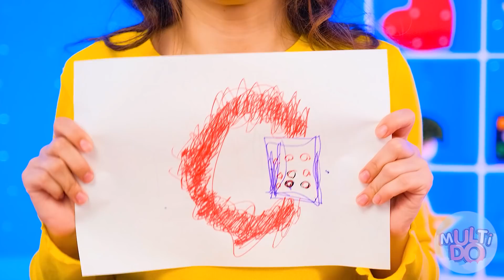जो ड्रॉ यह बेहतर पुरस्कार चुनौती ले #4 Multi DO Fun Challenge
क्या आपको आकर्षित करना अच्छा लगता है? और इसके लिए पुरस्कार प्राप्त करें? क्या आपको लगता है कि यह असंभव है? MultiDo FUN की ओर से हमारी नई चुनौती "कौन बेहतर होगा उसे पुरस्कार मिलेगा" में हमारे नायक आपके विपरीत साबित होंगे!

क्या आपको एक या उससे ज़्यादा फायदेमंद लगे ये बहुत बढ़िया भाड़े? याद से इस धन को दोस्तों से बांटें इस वीडियो को शेयर कर के!